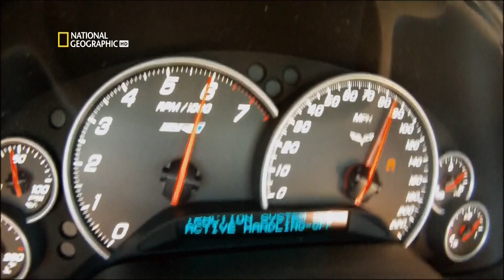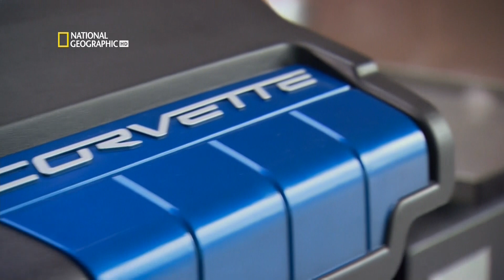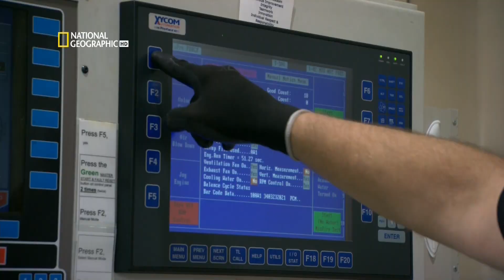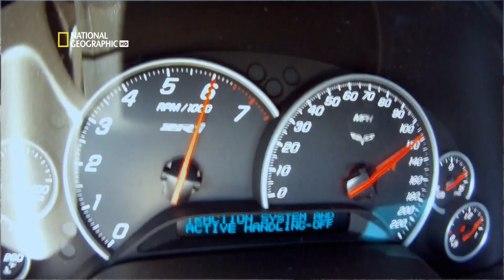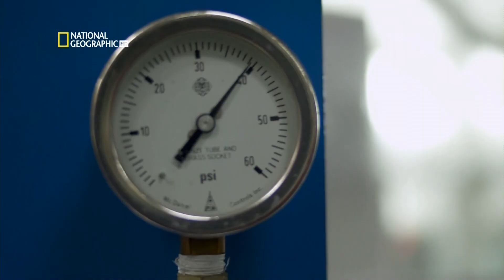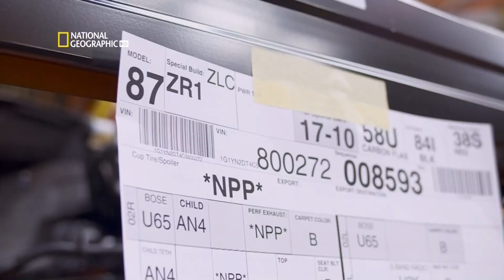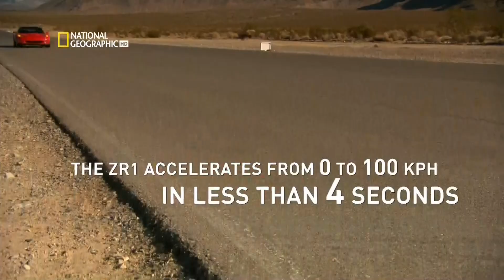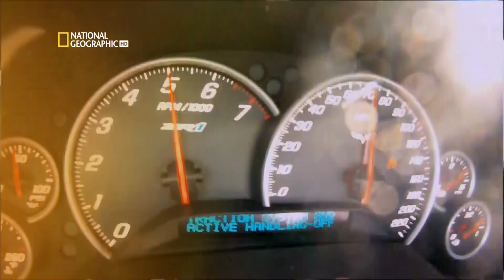Corvette ZR1 HD 1080